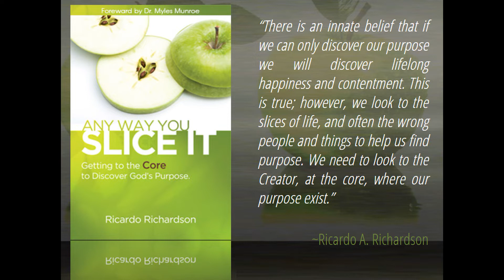Apologetics | Ricardo Richardson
The word Apologetics and Apologize stem from the same Greek word Apologia. As in many words like Repentance, religion replaces the meaning to confuse us. Repent does not mean to confess your sins and feel bad about them, it means to change your mind and turn the other way. Apologetics is a legal term meaning to state a defense to the accusations and charges. And Kingdom citizens are always defending the accusations from the accuser of the brothers. MUCH LOVE. Created by A Planted Seed.